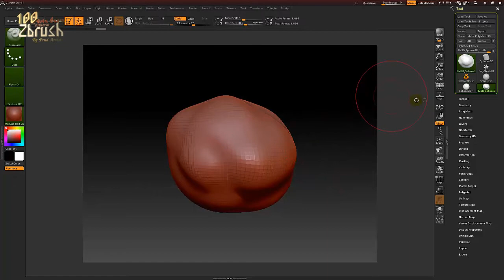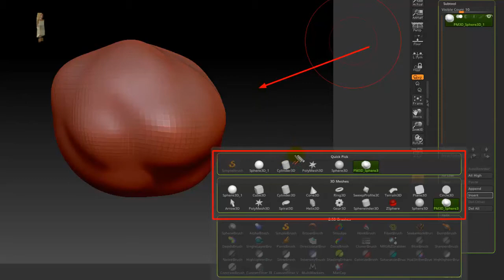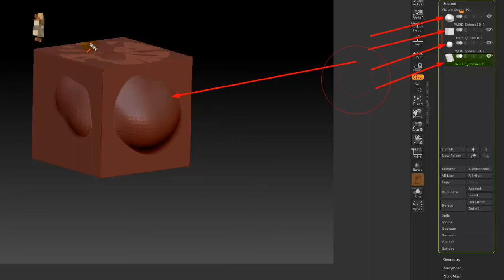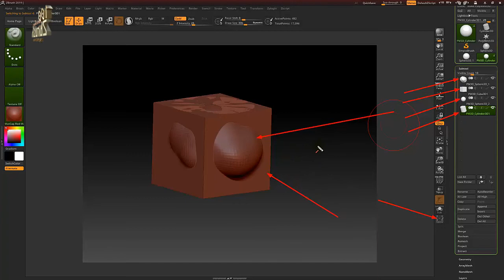สอนzbrush 100 ฟังชั่น พื้นฐาน โปรแกรม Zbrush ►40/100 Tool-Subtool Insert การนำเข้าวัตถุ เพิ่มเติม